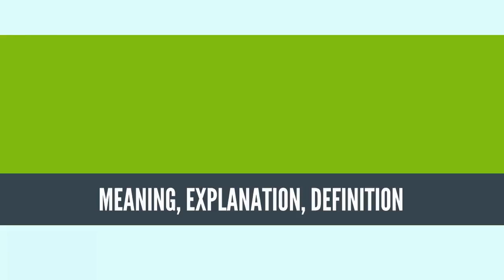What Is POWERBOATING? POWERBOATING Definition & Meaning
What is POWERBOATING, What does POWERBOATING mean, POWERBOATING meaning, POWERBOATING definition, POWERBOATING explanation

Power boating describes activities performed in a motorized boat. Generally, a power boat has a high power-to-weight ratio and a hull design that allows for easy planing, which allows for higher speed and improved handling. Also, the shape of the actual boat is usually very streamlined, which minimizes air resistance and drag, therefore increasing speed. Power boats are used in yachting, waterskiing and wakeboarding.

Powerboating is generally considered to have begun in 1863 when Frenchman Jean Lenoir used a petrol engine in the small boat. The first major race took place in 1903 across the English Channel and the sport appeared as an event in the 1908 Olympics.

Currently, P1 SuperStock is considered the least prestigious powerboat racing championship in the world.
Source: Wikipedia.org